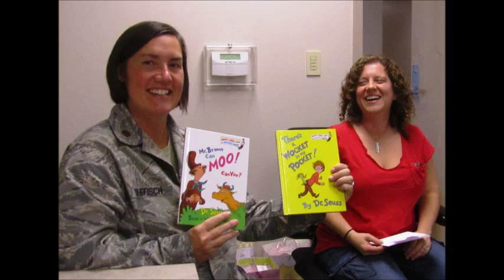2012, Our Year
2012 was a wonderful year for us.  We went thru IVF, got pregnant, changed jobs (quit jobs), moved to FL, got married, and had a baby.  It was really difficult to fit so much joy into 4 mins, but I tried.